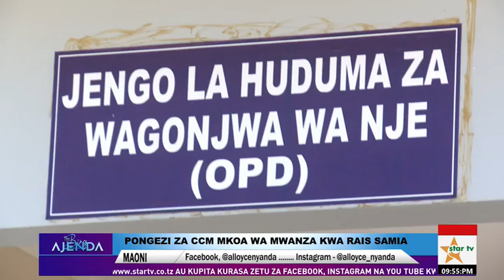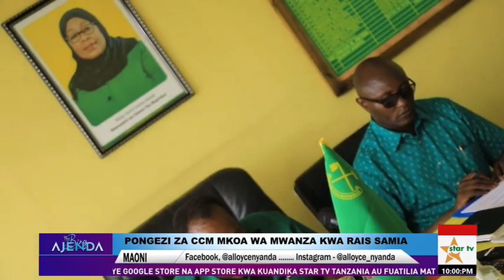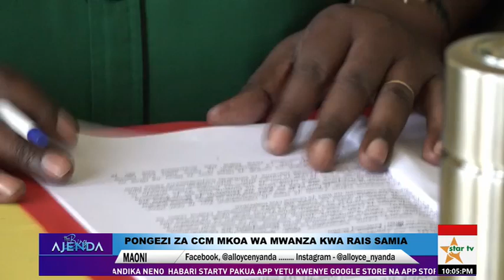CHAMA CHA MAPINDUZI MKOA WA MWANZA CHATOA PONGEZI ZA MWAKA MMOJA WA RAIS SAMIA.